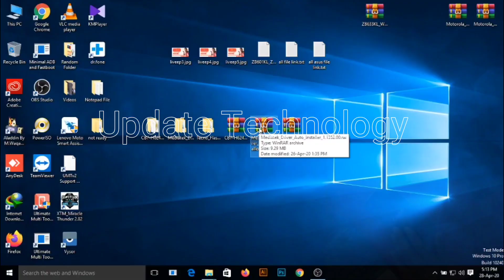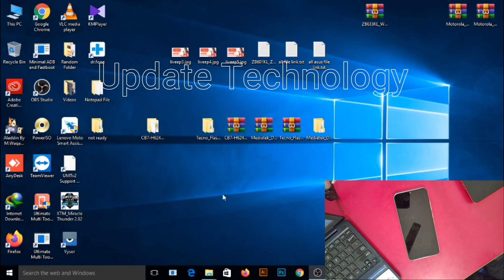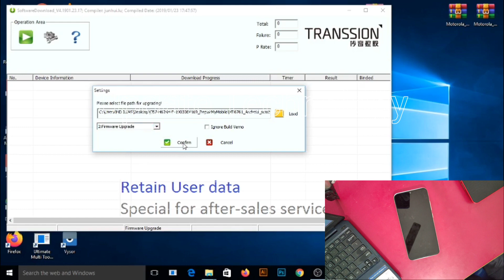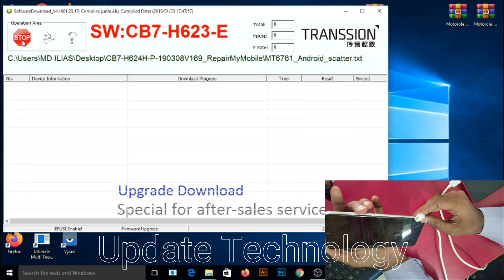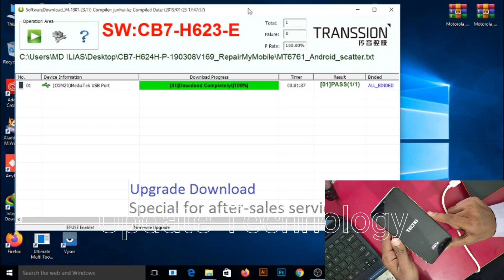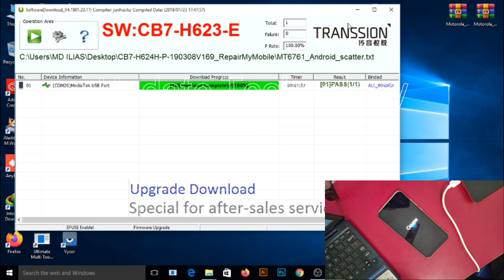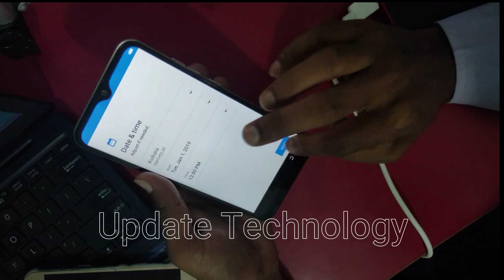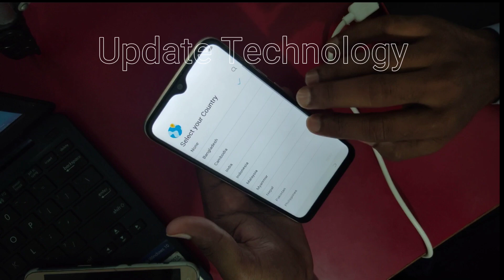Tecno camon i 4 Dead Repair and Flashing || By Update Technology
To get more information about technology related and Video Tutorial also.

Hey guys
Wel come back to our Channel Update Technology
  Aaj hum aap ke liye ek nayi video laye hain jis me  techno camon i 4 ko kaise flash karte hain ye jaan payenge to dekhiye hamare pure video ko.
       ager kisi ko koi problem ho to wo hamare Live session join kar sakte hain.
       ham aap logo problem ko solve karne ki koshish karenge .